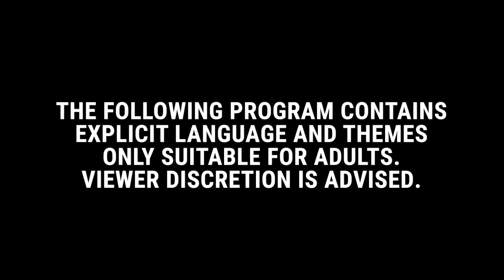Bodacious Minds: Episode 103 - Guests: Brian Mahan & Sephe Haven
Somatic Experiencing Practitioner Brian Mahan talks to host Yvette Lopez and guest host Sasha Carrion about his journey from actor to healer, and what we can all do to help deal with our own personal traumas. Yvette and Sasha surprise Brian when episode 101 guest Sephe Haven, Brian’s old friend from their NYC acting days and former #1 escort in America, drops in to join the freewheeling conversation.

An ElectraCast production.